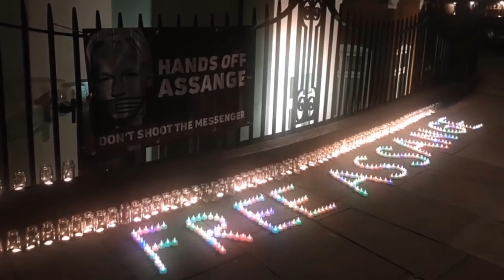Mary Kostakidis talks about the media, Chelsea Manning, Julian Assange and Wikileaks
Joe Lauria, Editor in Chief at Consortium News & Elizabeth Lea Vos, Co-founder & Editor in Chief at Disobedient Media

Mary Kostakidis, an Australian television presenter, was the former weeknight SBS World News Australia presenter and was the face of SBS across two decades. Mary Kostakidis was a member of the management team that set up and developed SBS Television in 1980 and went on to present its flagship World News for 20 years, resigning in 2007.
"Mary Kostakidis presented the Sydney Peace Foundation Gold Medal to Julian Assange 11 May 2011.